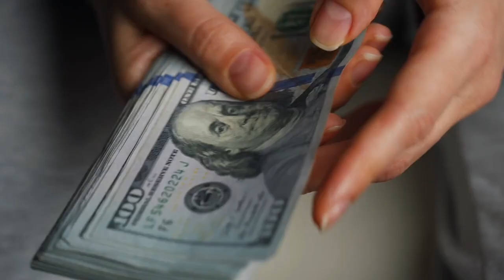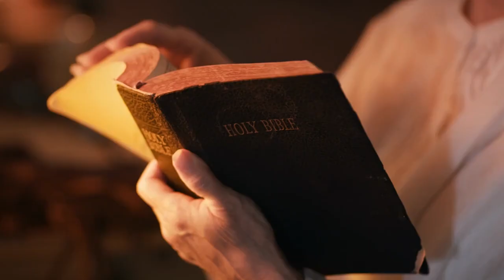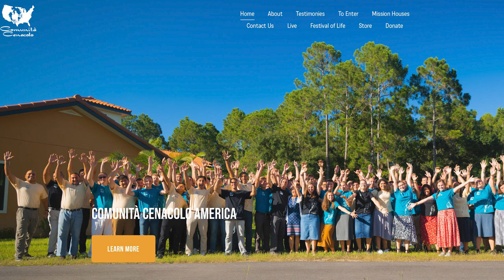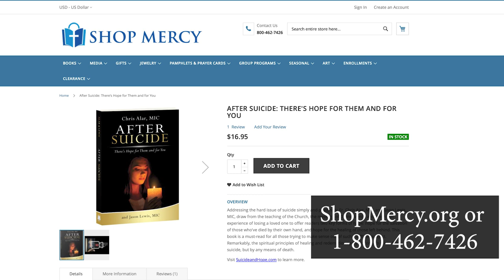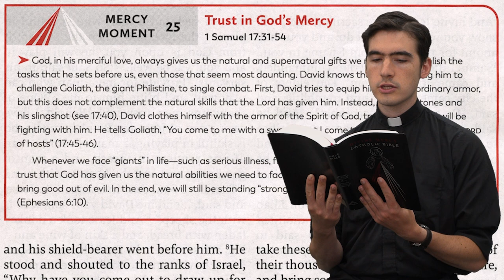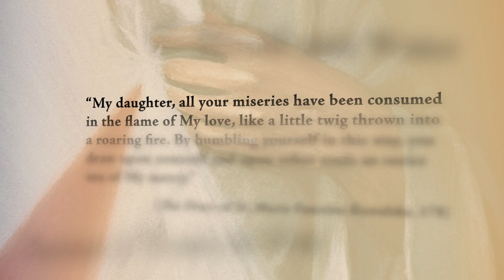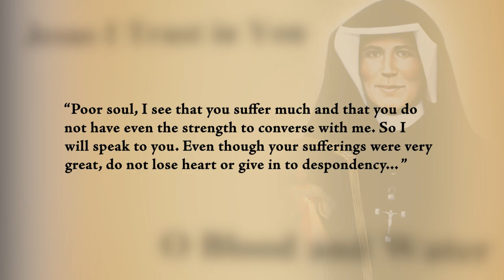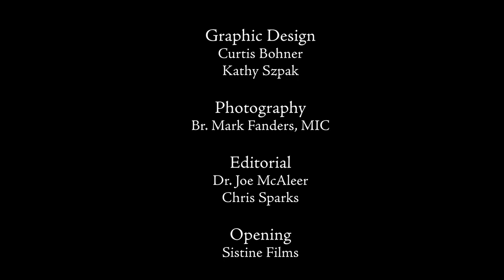Addiction - Living Divine Mercy TV Show (EWTN) Ep.78 with Fr. Chris Alar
Why has addiction become so prevalent in our world? What, if anything, can we do to overcome it? What can we do to maintain hope? Join Fr. Chris Alar, MIC, for a frank discussion and learn some answers to these questions. This episode also features an interview with Jim Wahlberg (brother of Mark Wahlberg) in which he shares some of his family’s experience with addiction and how they have worked to overcome it.

Watch Fr. Chris Alar and the Marian Fathers and Brothers from the National Shrine of Divine Mercy on our new show Living Divine Mercy airing every Wednesday at 6:30pm EST on EWTN. Through teaching segments, Bible and St. Faustina Diary excerpts, as well as real-life examples of people who are living Divine Mercy in their lives, you will learn why Jesus said Divine Mercy is mankind's last hope of salvation!  Episode 78: Addiction

To watch the full exclusive interview with Jim Wahlberg